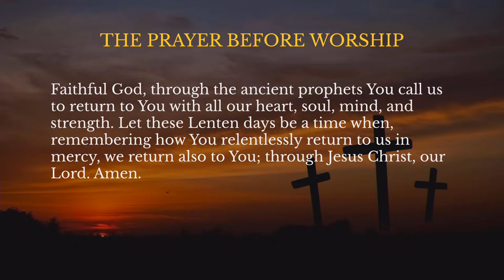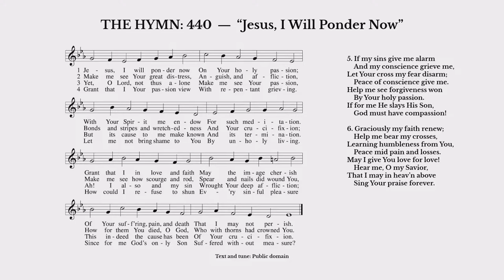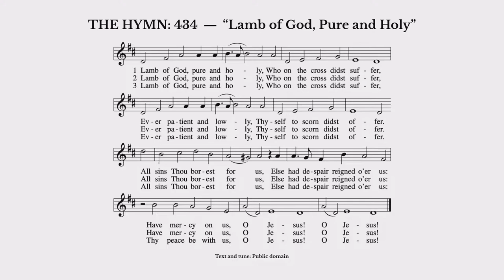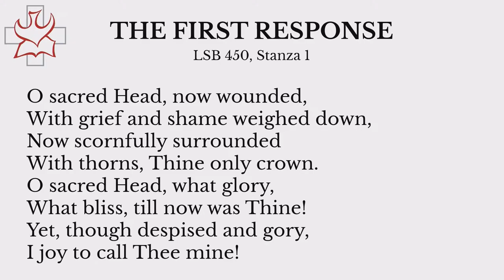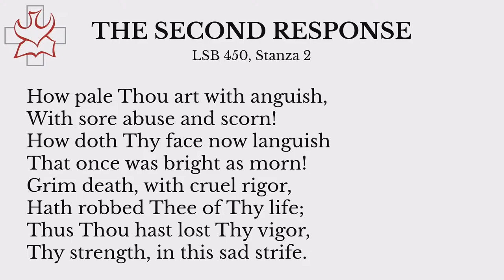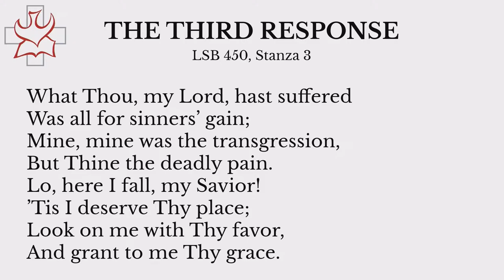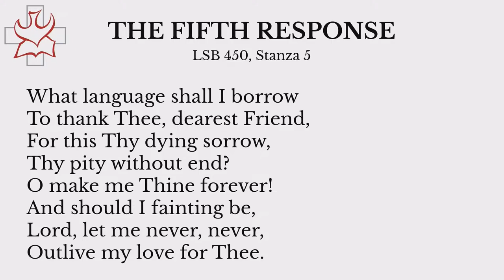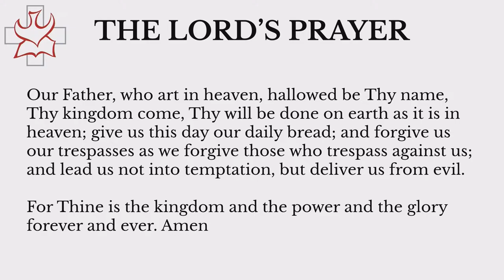Friday, March 29 - 7:00PM - Good Friday - Redeemer Lutheran Church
Good Friday - Redeemer Lutheran Church - Lincoln, NE